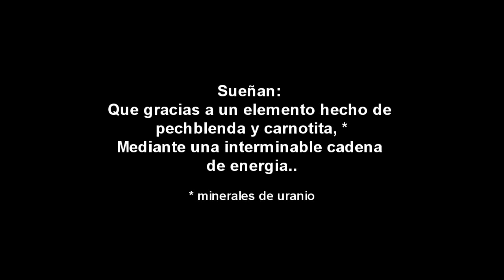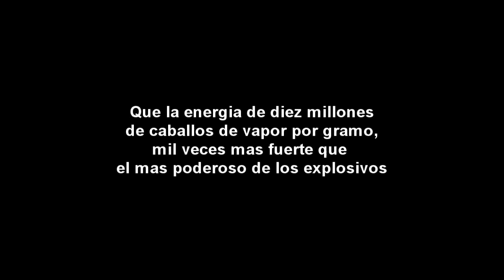Mañana - Sankichi toge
Un poema de un "sobreviviente" de Hiroshima